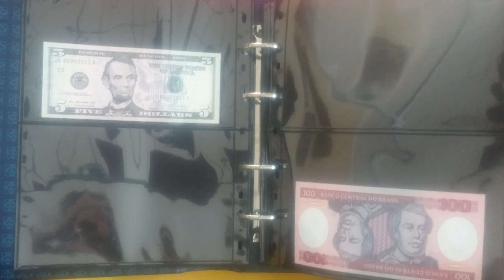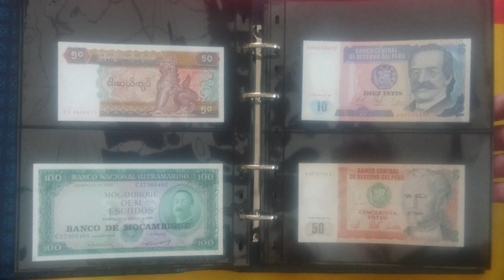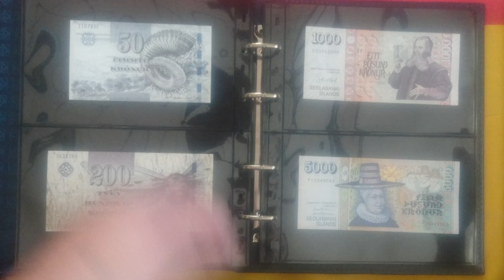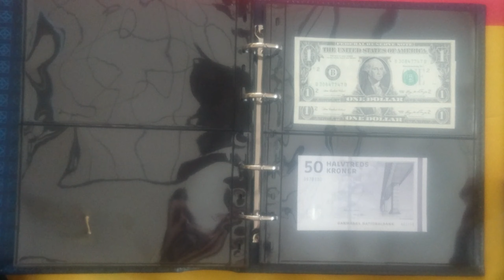Бонистика / Обзор банкнот (часть 1)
Обзор банкнот (часть 1) .